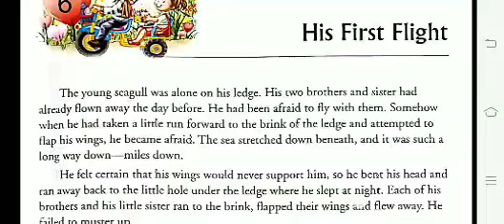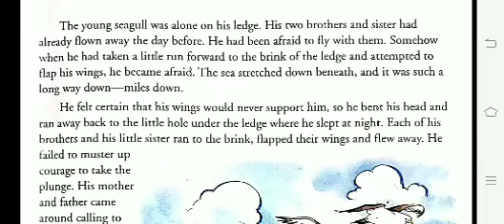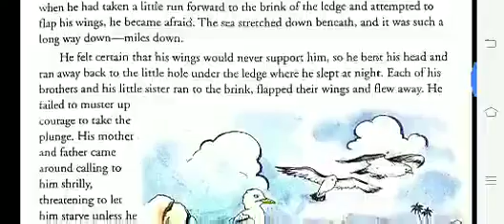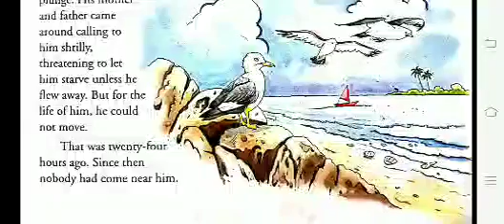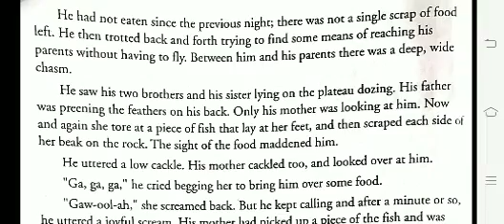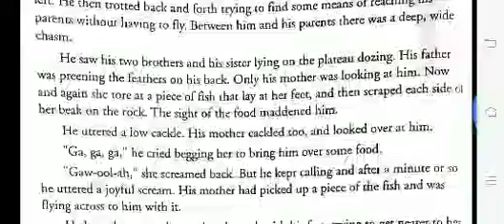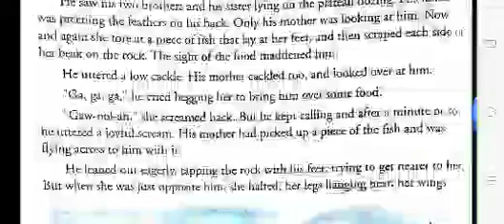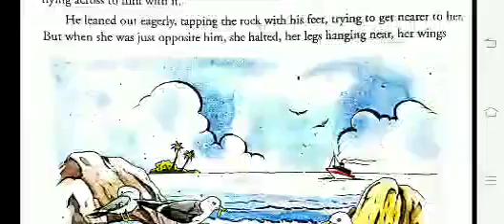Lecture_1_Class 5 ( English Chap-6 )